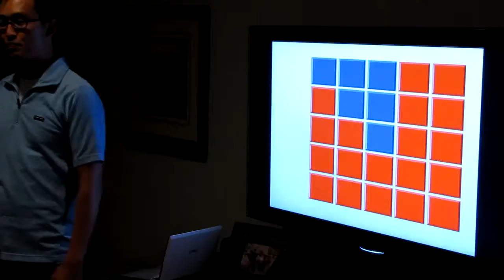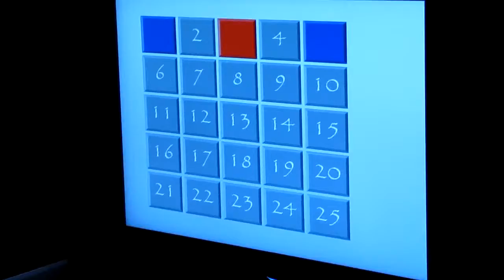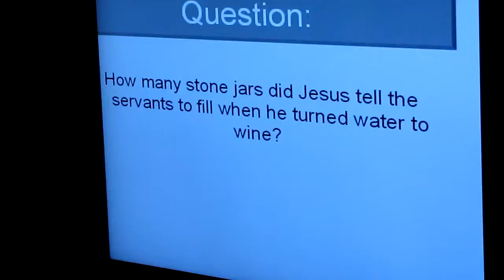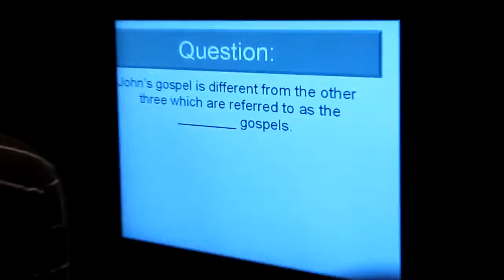Taco Night @ Steve's & Tina's casa